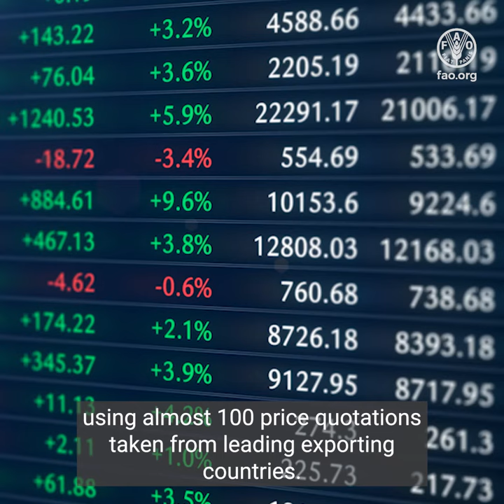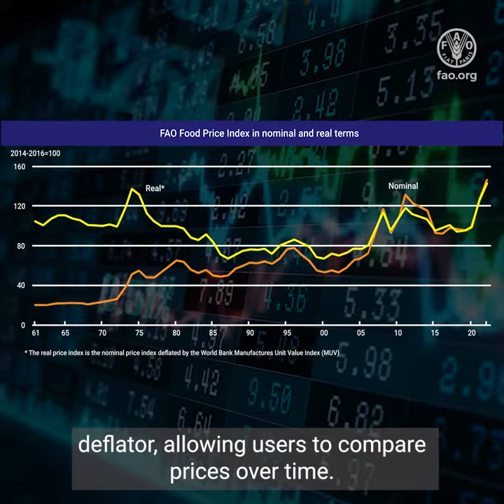FAO Food Price Index Video Explainer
Have you ever wondered how global food prices are monitored?

How is the information of the costs gathered, and how is it related to the “real” prices we pay for buying food in the market?

The FAO Food Price Index, which has become the benchmark for tracking changes in international food commodity prices, is a monthly price index, produced and published by the Food and Agriculture Organization of the United Nations (FAO).